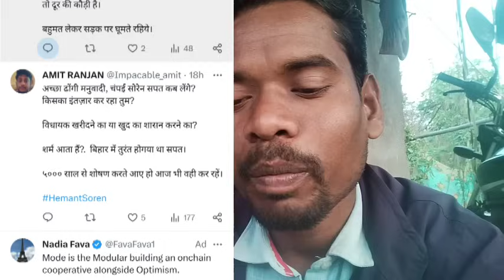Hemant Soren के जेल जाने के बाद BJP और JMM में हो गई लड़ाई।।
hemant Soren news today
hemant Soren ed news
hemant soren
hemant soren wife
hemant soren missing
hemant soren latest news
hemant soren ka samachar
hemant soren ka news
babulal marandi
babulal marandi news
babulal marandi ka bhashan
babulal marandi today news
babulal marandi official
babulal marandi ka ghar kaha hai
babulal marandi jharkhand
babulal marandi ka video
babulal marandi biography
babulal marandi speech
village life vlog hindi
village life vlog Pakistan
village life vlog in India
village life vlog cleaning
village life vlog India
village life vlog tamil
village life vlog Manisha
village life vlog malyalam
village life vlog gujrat
manoj dey vlog video
manoj dey vlog dog
sourav Joshi
manoj dey vlog old video
manoj dey vlog new home
our rular village